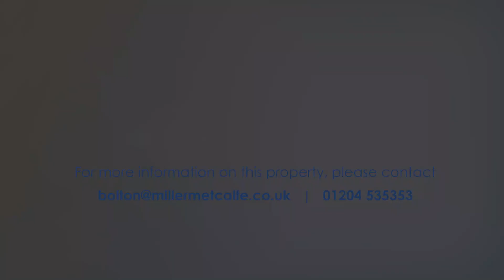Virtual Viewing | Sunnymede Vale, Ramsbottom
£395,000
** WOW FACTOR ** SUBSTANTIAL 4 BEDROOM BUNGALOW ** BEAUTIFULLY PRESENTED WITH NO MONEY SPARED ** Stunning recently renovated true bungalow in the heart of Holcombe Brook. This home sits on a lovely plot and is immaculately decorated and presented throughout. The light and spacious accommodation briefly comprises of entrance hall, living room/dining room, fully fitted kitchen, four bedrooms and the bathroom. The location is highly desirable, within easy access to a range of amenities including popular schools, shops, restaurants and great transport links with the motorway network within a short commute. Externally there is a large driveway to the front allowing off road parking for three cars leading to the garage. To the rear is a recently landscaped formal garden with a composite decked patio area, lawn and planted boarders. Further benefits include gas central heating and double glazing throughout. Viewing comes highly recommended to fully appreciate the accommodation on offer.